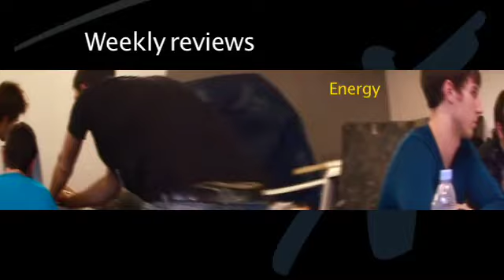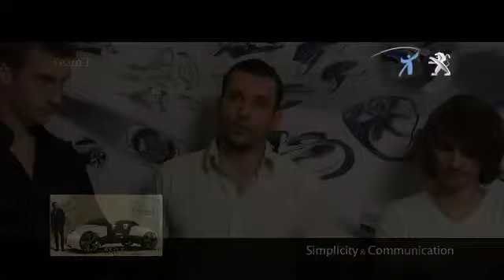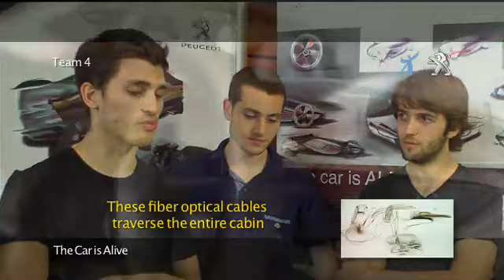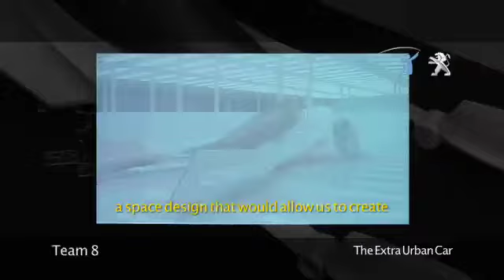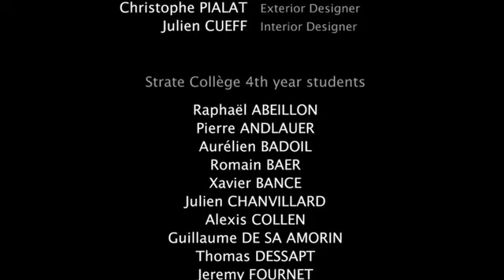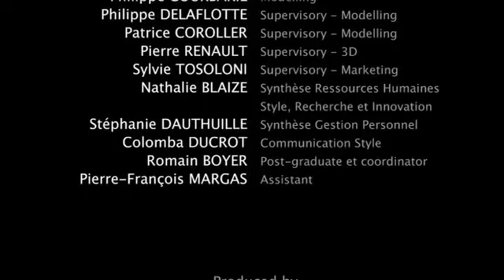Strate - Partenariat peugeot 5/5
Dernier volet de la série de 5 films réalisés pour la diffusion sur le entre avril et septembre.
L'idée : suivre un partenariat automobile : ici peugeot sur le thème "Premium 2030" entre une école et un constructeur au fur et à mesure de son déroulement.
Au cours de ces films vous pourrez suivre les différents groupes d'étudiants dans l'évolution de leurs projets, suivis par les designers de chez Peugeot, jusqu'à la présentation finale chez Peugeot au centre de style.